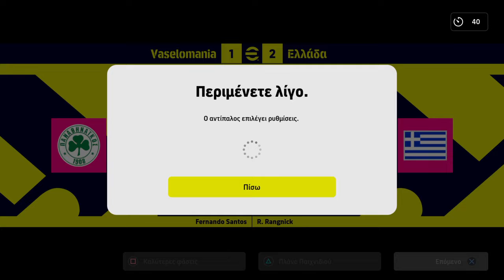Greekrock vs megalostrompas (1-6)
ps4 efootball 2023